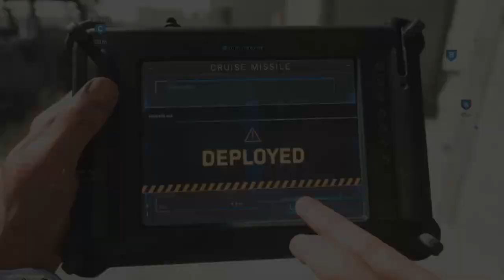Call of Duty®: Modern Warfare®_20220611233303